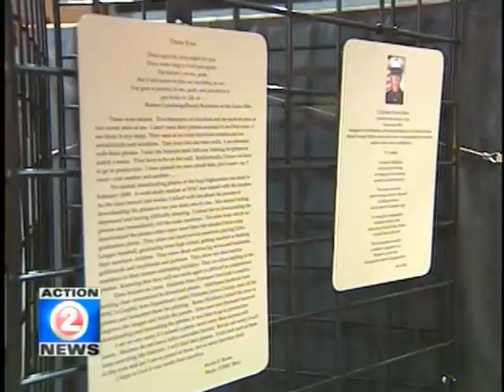'Always Lost: Mediation on War' News Story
This news story features the debut of Western Nevada College's "Always Lost" war memorial art exhibit at the University of Wisconsin Marinette. The art exhibit focused on honoring the soldiers who lost their lives during the course of the war in Iraq.